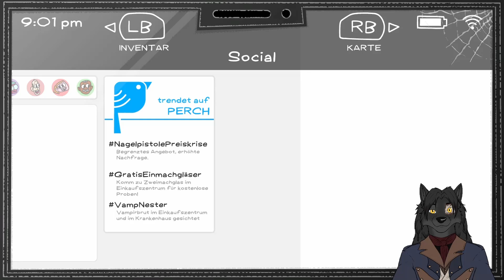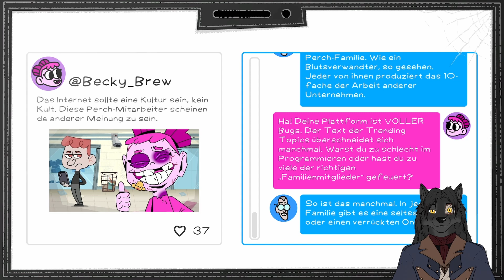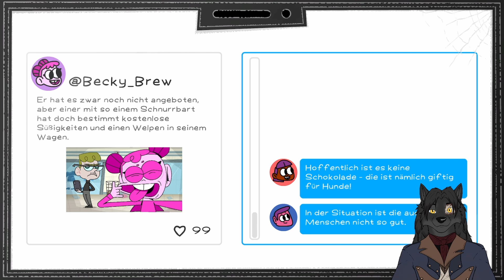Blud 🐺 26 🩸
Nach dem wir in eine neue Stadt gezogen sind, bricht der erste Schultag an.
Nach einigen Startschwierigkeiten finden wir neue Freunde und auch die Dunkelheit lässt nicht lange auf sich warten!
Was hat es mit Blud auf sich?